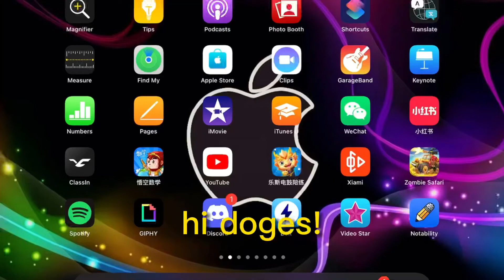Ipad OS 15.4 includes brand NEW emojis